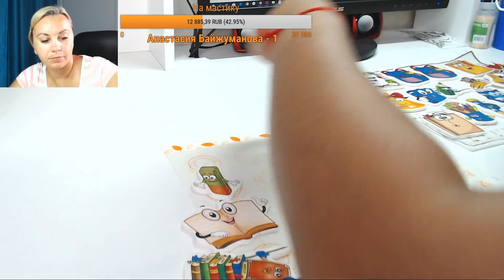Оформление торта на школьную тему_How to make a cake on a school theme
Потрясающий урок оформлению торта на школьную тему.